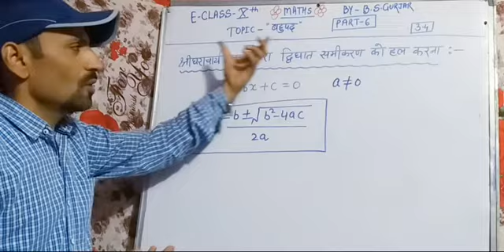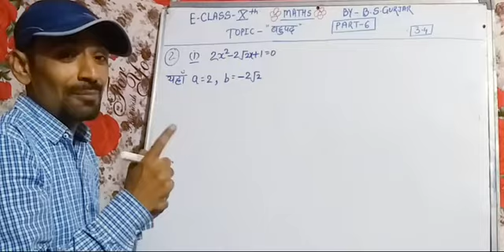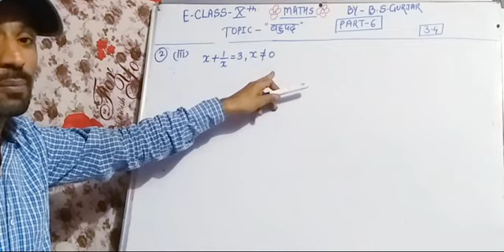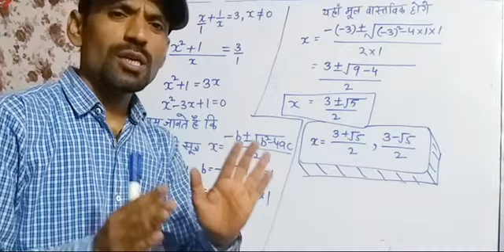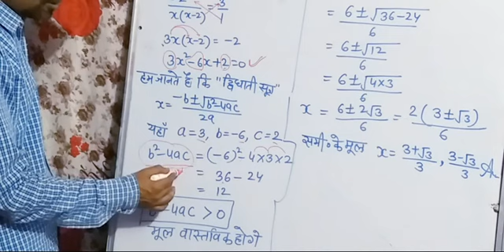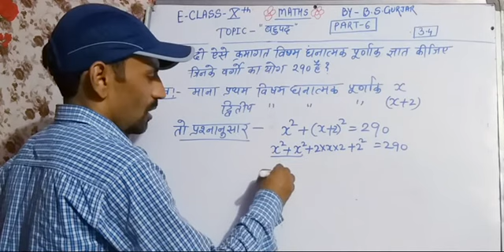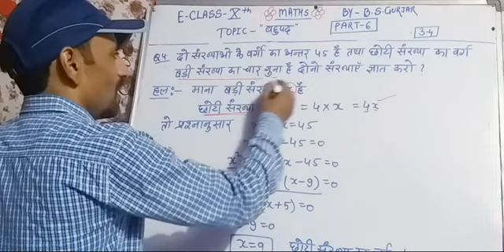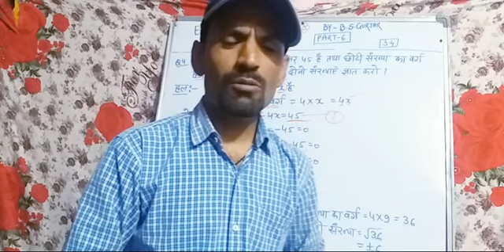CLASS-10 MATHS TOPIC-3 बहुपद PART-6 (RBSE)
BHAGWAN SINGH GURJAR BONLI (SWM)